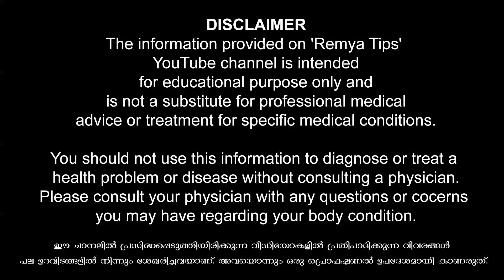ഇതുവരെ ഉപയോഗിച്ചിട്ടില്ലാത്തവർ ഇത് കാണൂ / educational purpose